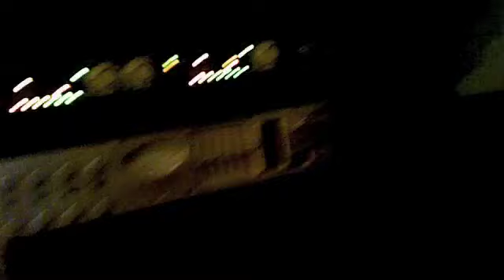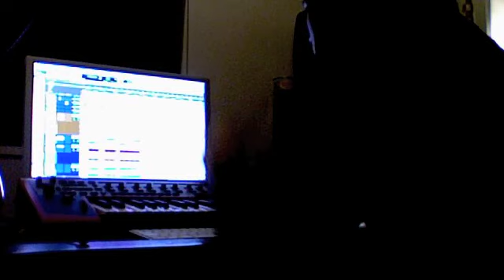Iconcrash : Doomsday Studio Blog s03e01 (Eng subs)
Iconcrash working with their third album.  S03E01
Helsinki / 2010.
Now with subtitles! (Press CC to read)